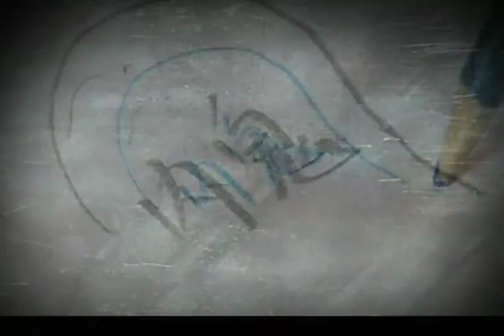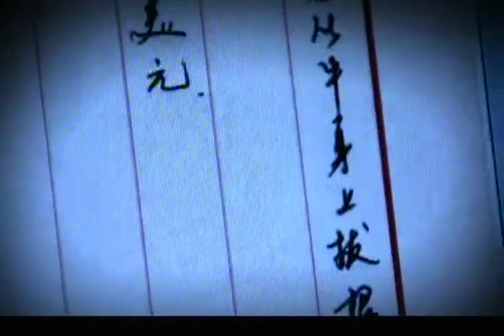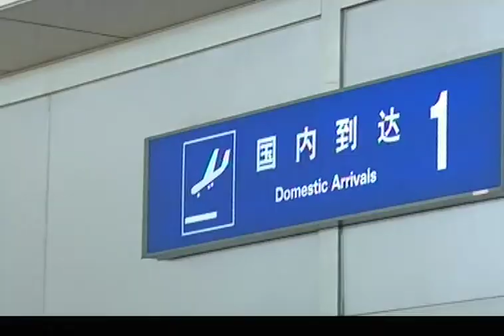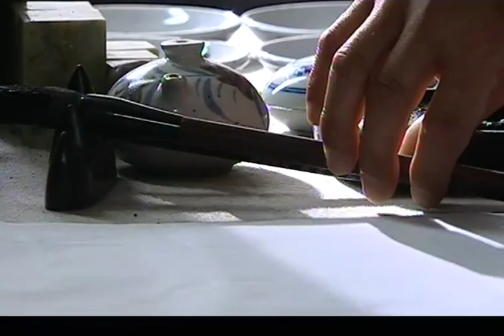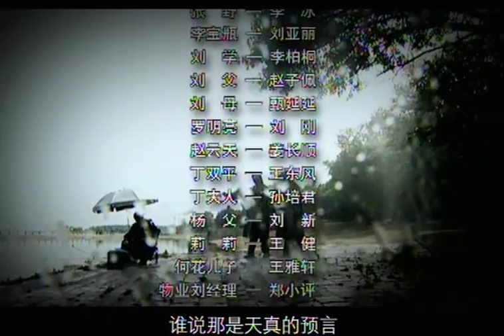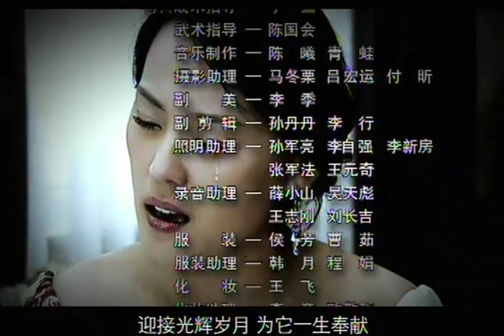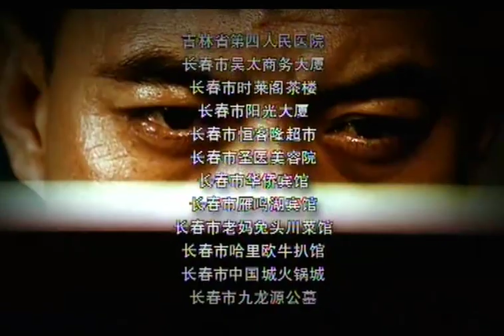【反黑除惡警匪熱播劇】刑警之懸案風雲 第17集：商界大佬遭綁架勒索，兩條人命離奇死亡，熱血警探搏命緝兇毒梟（主演：王新軍，丁柳元）